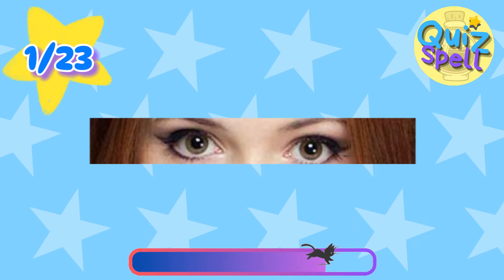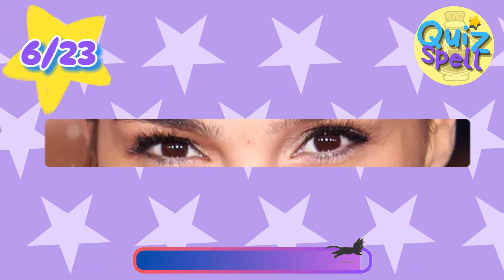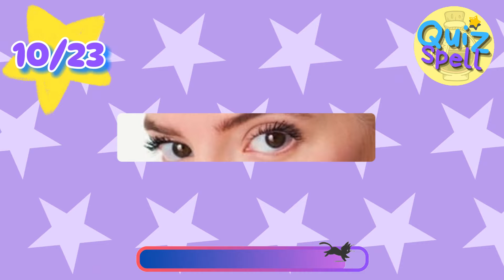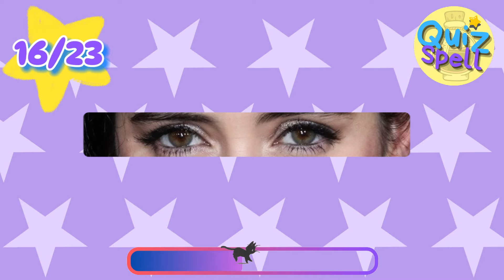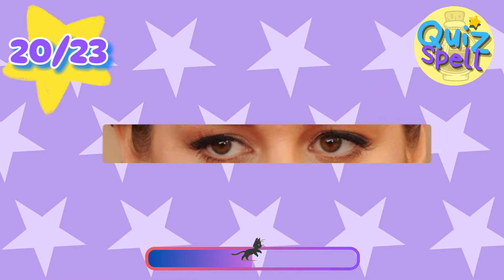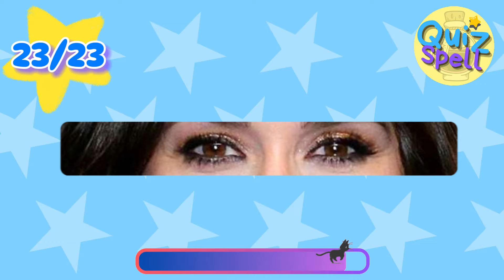🔮Guess The Actress By Her Eyes 4 👀 Trivia Quiz Challenge